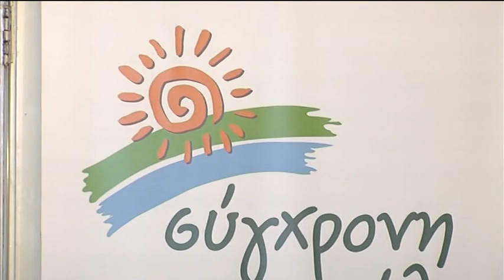ΕΚΛΟΓΕΣ 2014 - Ομιλία και ανακοίνωση υποψηφίων Γ. Τέγα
Η πρώτη μεγάλη προεκλογική συγκέντρωση του υποψηφίου δημάρχου Μεσολογγίου Γιάννη Τέγα σε κεντρικό ξενοδοχείο της πόλης